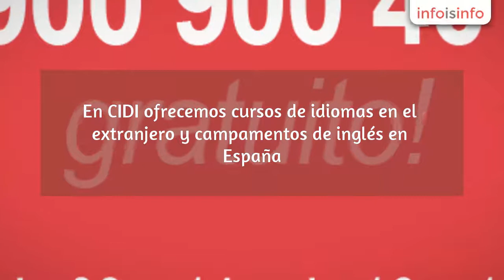Cursos de ingles en Madrid - CENTRO INTERNACIONAL DE IDIOMAS - InfoIsInfo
CENTRO INTERNACIONAL DE IDIOMAS, Cursos de ingles en Madrid. Más Información

En CIDI ofrecemos cursos de idiomas en el extranjero y campamentos de inglés en España. Brindamos múltiples destinos en el mundo y una amplia variedad de programas lingüísticos adaptados al perfil de cada estudiante, ya sean jóvenes, adultos, familias o profesionales. Contamos con 39 años de experiencia en el sector, y la confianza de padres, alumnos y profesionales.

Desde 1976, llevamos colaborando con colegios y entidades privadas y
públicas de toda España, con el objetivo principal de dar calidad y confianza a
los que nos elijan.

A lo largo de los años hemos comprobado que nuestros programas de estancias lingüísticas en el extranjero, así como
nuestros campamentos en España han aportado a nuestros estudiantes
unos resultados altísimos tanto en aprendizaje como en perfeccionamiento del idioma.
Asimismo, para ello contamos con personal altamente cualificado para cada uno
de los departamentos, proporcionando así un servicio integral totalmente
garantizado por el conocimiento y la experiencia.